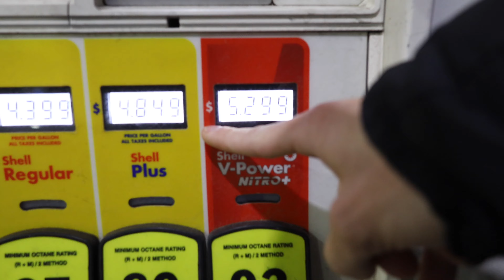GAS STATION TAKEOVER